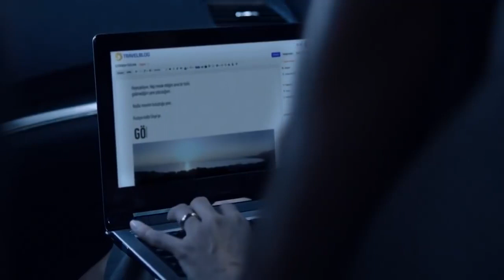HOME OF ÜNYE REKLAM FİLMİNE ÖVGÜ!